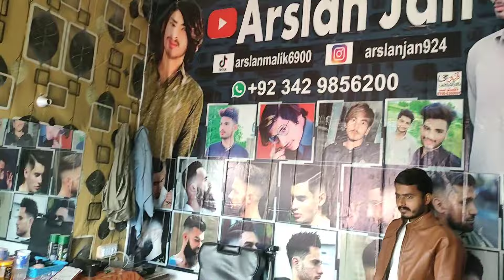aaj mujhe mere fan Mile Aaye The